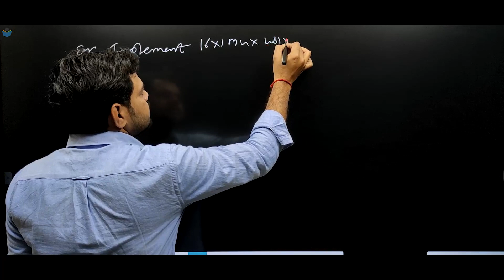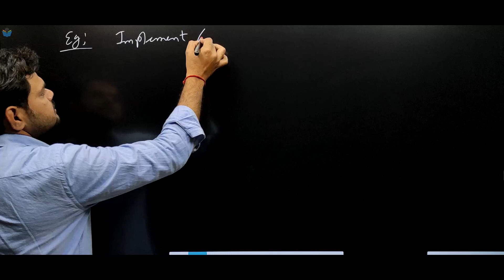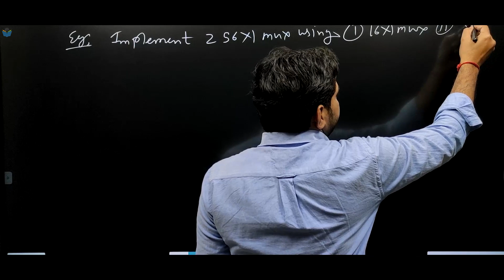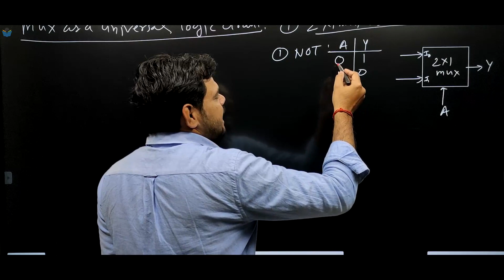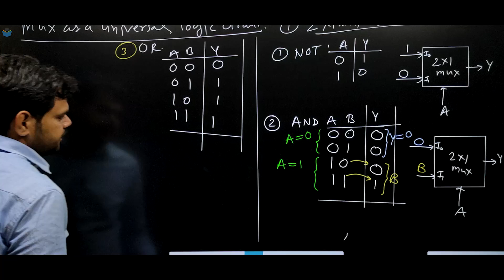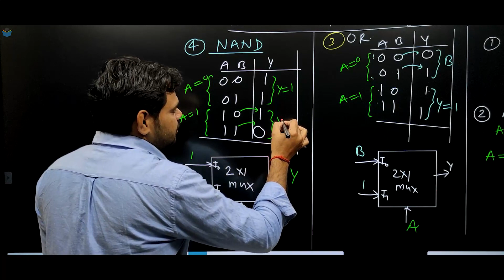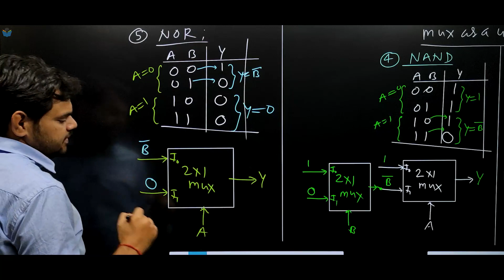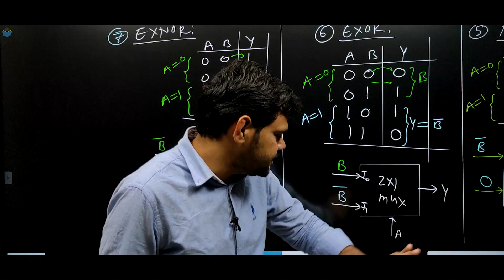Lec 56 Implementation Concept